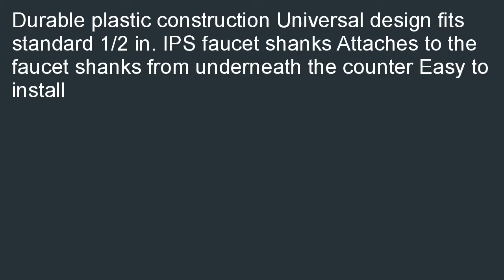Danco Inc. Faucet Locknut in White White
On sale  B000PS8G76/? Find a Danco, Inc. Faucet Locknut in White White. The flawless Gift for  a friend: Danco, Inc. Faucet Locknut in White White.